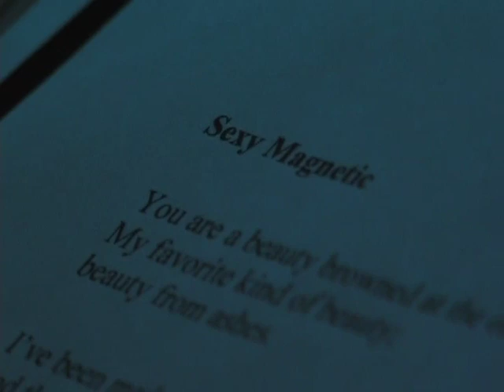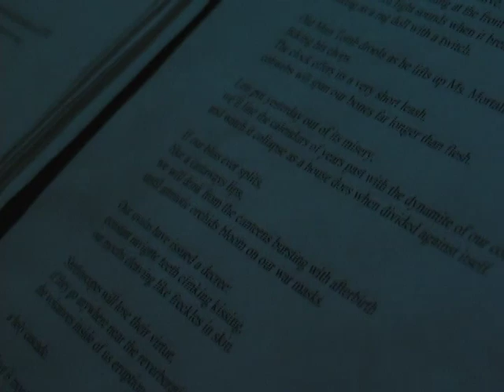Josh Boyd's "Sexy Magnetic"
Here is a quick cut up of some of the footage I shot last night while Josh Boyd's rehearsed with his group.

Josh Boyd is releasing his first published book of poetry in February of 2010 and I will working with him on a mini-documentary showcasing his art; writings, performances, and a look into how he came to where he is today.

As a side note: Josh was my best friend in 6th grade before he moved to the other side of Des Moines. We recently got reacquainted after not seeing each other for 15 years.